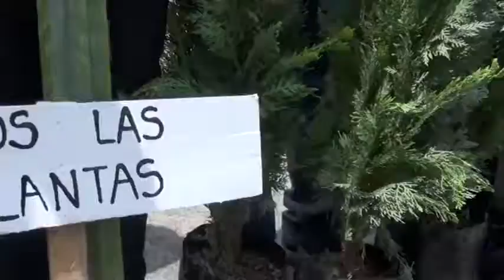AL PUNTO NOTICIAS | PRIMERA ETAPA DE ARBORIZACIÓN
NUEVO CHIMBOTE INICIA CAMPAÑA